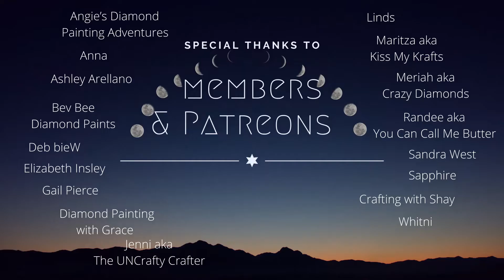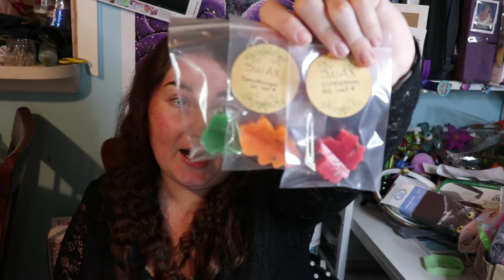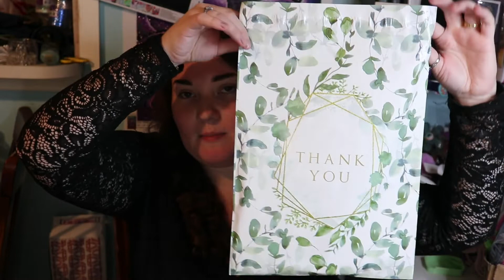Secrets Revealed! Finally I can make my announcement!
🥰Hello🥰

In today's video we will be announcing the opening of my Etsy Shop!

*Diamond Art Club: Abigail15
*CraftsyArt AbigailMarie
Cateared 10Abigail

Social Media Links:
Diamond Painting Links